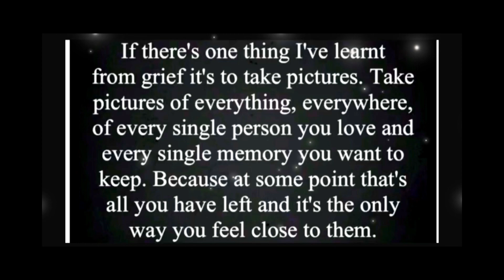A drive with us production 20/07/23 pretty Kingsbridge real time South Hams South Devon England UK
Driving the west country one road at a time

Musician: @iksonmusic